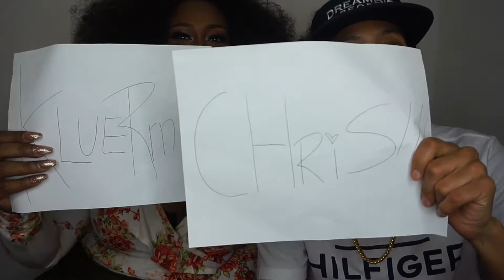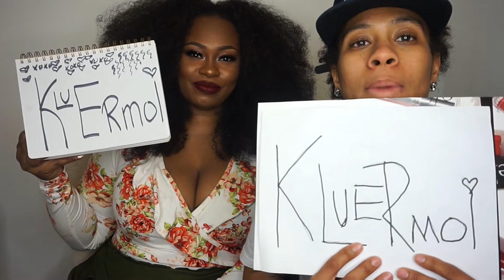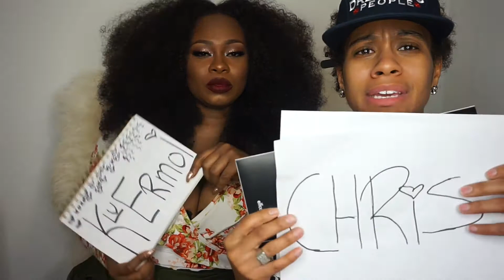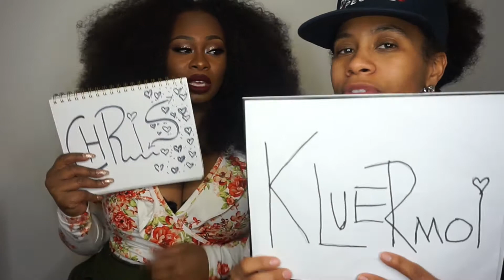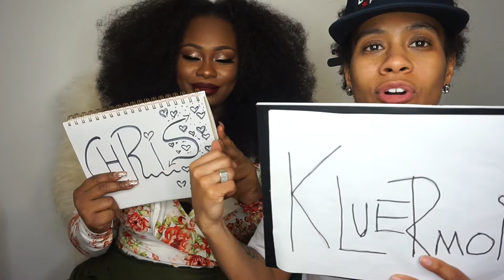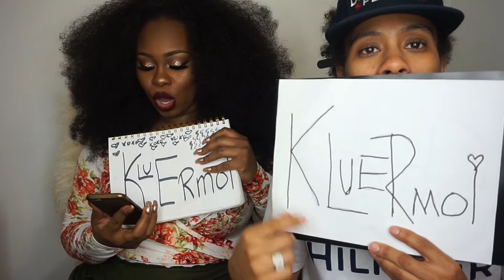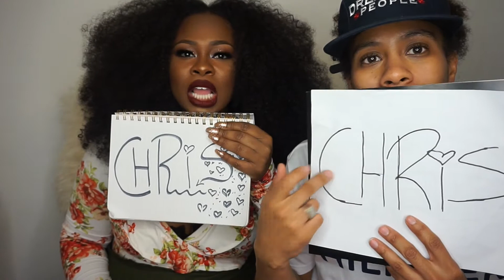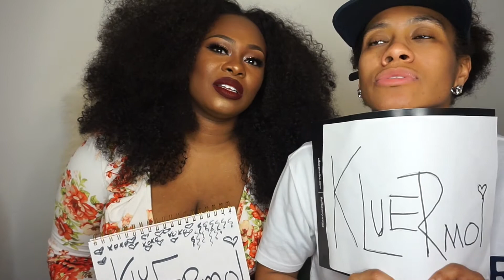MOST LIKELY TO CHALLENGE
Thank you for checking out our channel. We hope you enjoyed this Who's most likely to challenge and give it a big thumbs up!